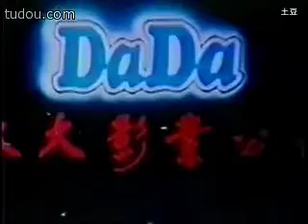Sunny Video, T.K.V. and Dada Film Company Logo (1980's)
Taiwanese Film & Home Video Distributor.

Credit to @Badoll Bobo